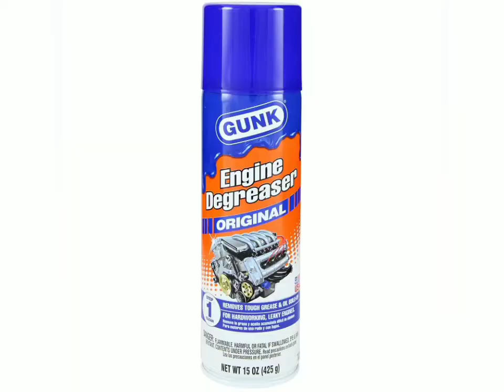all that for a bike